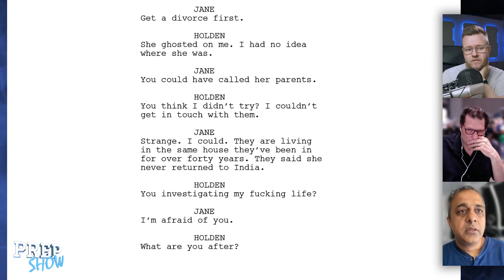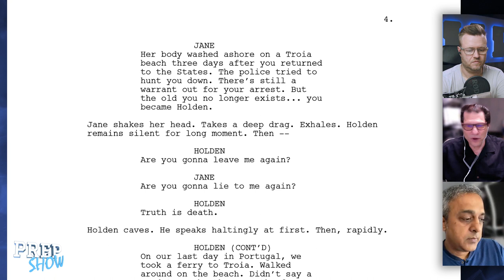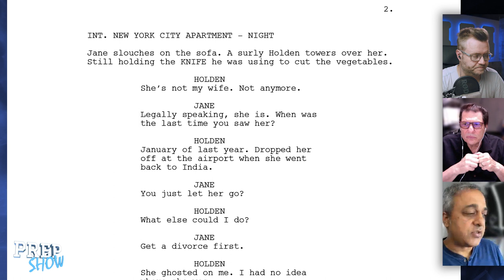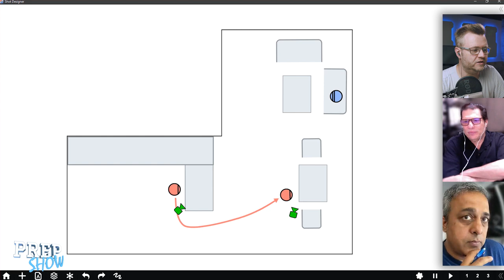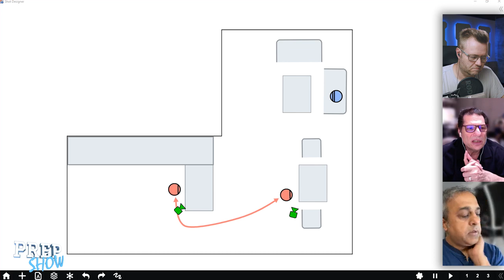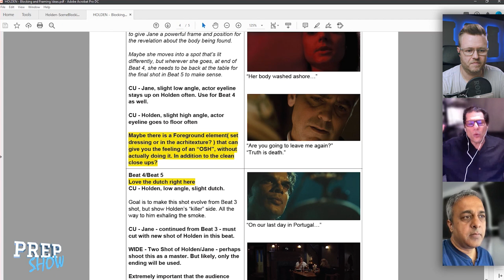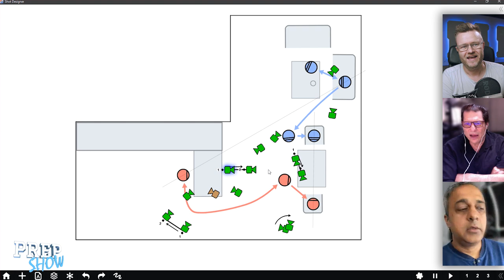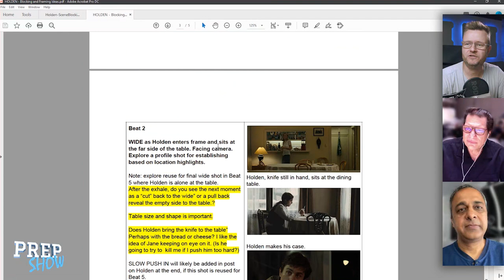Camera Blocking With NCIS Director - Mark Horowitz - Nikhil Kamkolkar (Prep Show Full Episode)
NCIS Executive Producer/Director Mark Horowitz help us with the camera blocking on a dramatic scene by Nikhil Kamkolkar. Mark shows how to properly understand the characters before designing the camera work, resulting in deeper and more meaningful camera angles. Nikhil Kamkolkar is a New York-based Director behind films such as Leaving Priyanka and Indian Cowboy. Mark previously produced Doogie Howser, M.D. and JAG.

EPISODE LINKS

EPISODE OUTLINE:

0:00 - Intro
2:11 - Hello Mark and Nikhil
3:06 - Mark's approach
4:46 - Explaining the scene
5:37 - Reveal the big reveal?
7:37 - Mark's process
11:29 - What character can be physically expressed?
13:17 - Character movement
17:40 - Jane's journey
20:01 - Framing the characters
22:24 - Jane's motivation/emotion
25:48 - Holden's motivation/emotion
27:33 - Something major happens
29:21 - High or low ambition?
35:44 - Quick geography
40:55 - Scene opening
51:05 - How do they face each other?
53:42 - Line crosses
56:00 - First cameras
1:00:12 - When do they face each other?
1:03:34 - Returning to the kitchen?
1:07:33 - New angles on the characters
1:11:42 - The confrontation
1:19:53 - Change the side of the line
1:23:39 - Cross-cutting monologue?
1:27:27 - Ending reveal
1:29:58 - Putting in all cameras
1:50:20 - NCIS question
1:54:22 - Wrapping up
1:58:38 - Final thoughts